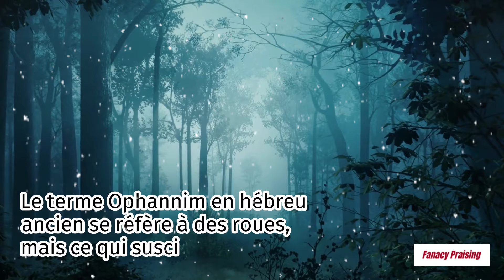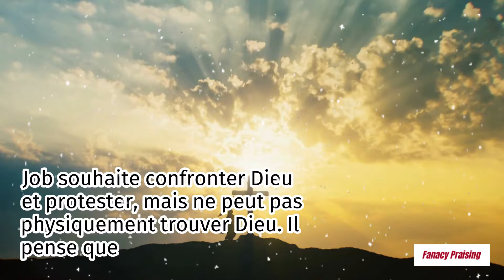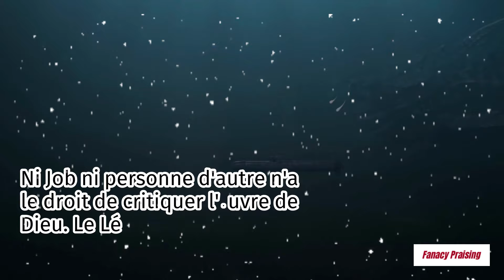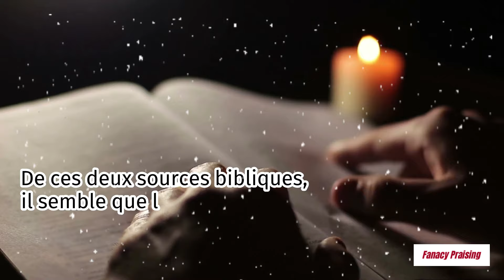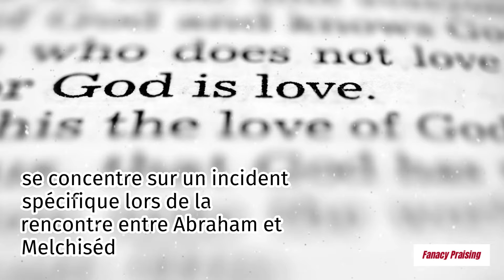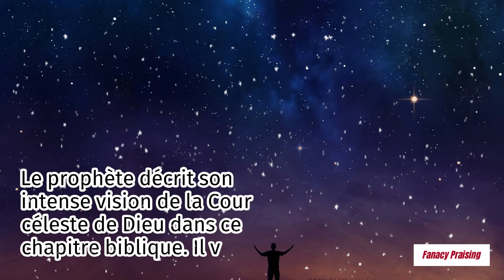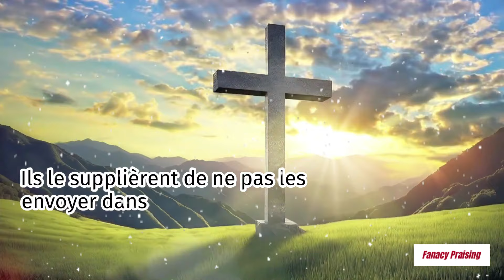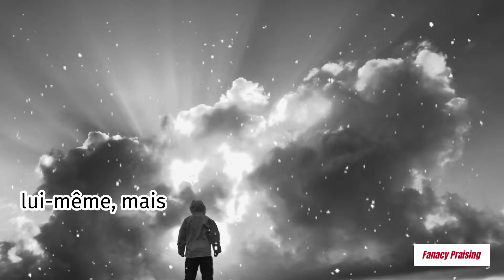Les entités les plus intrigantes dans la bible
Explorez les entités les plus intrigantes de la Bible dans cette analyse captivante. Plongez dans les récits sacrés pour découvrir les figures mystérieuses, des anges aux créatures surnaturelles, offrant une perspective fascinante sur les entités bibliques. Une exploration spirituelle des mystères divins. 📖✨